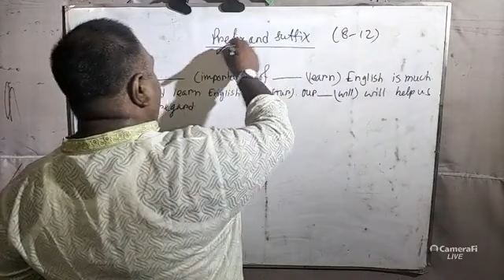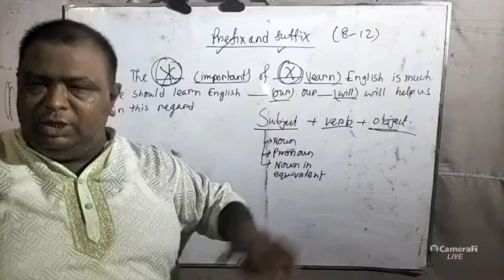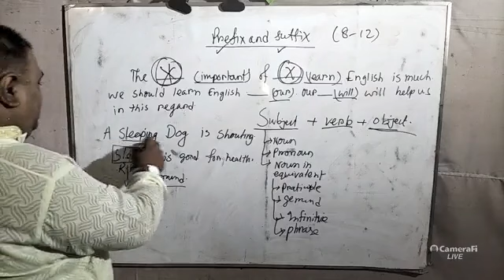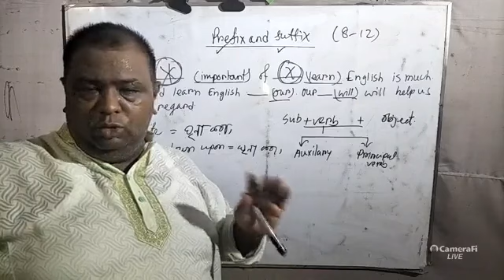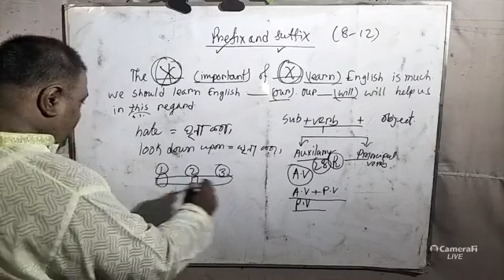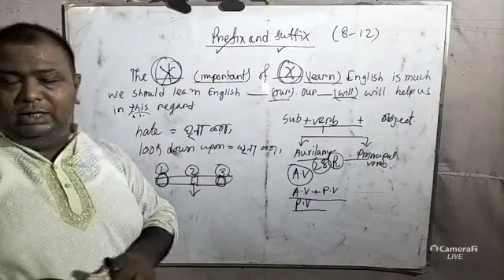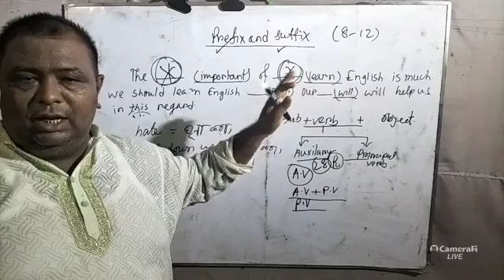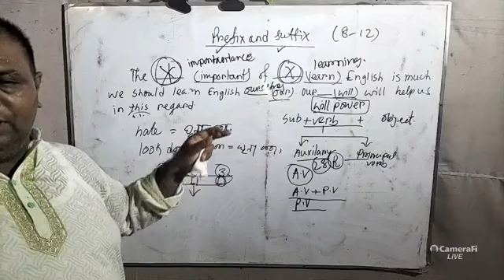Prefix and suffix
Md.Mamunur Rashid
Assistant Teacher (English)
Singer Gari High School
Kishoreganj,Nilpjamari.